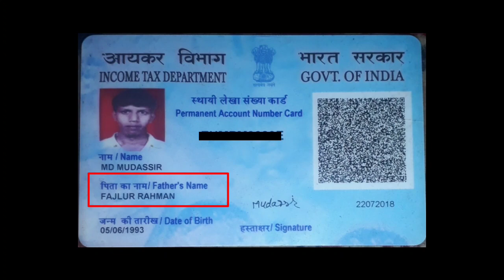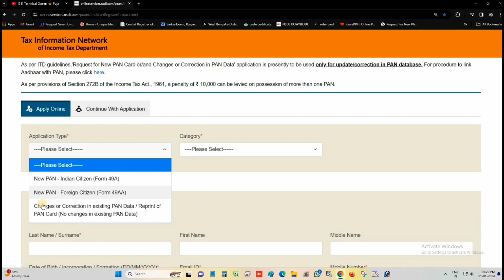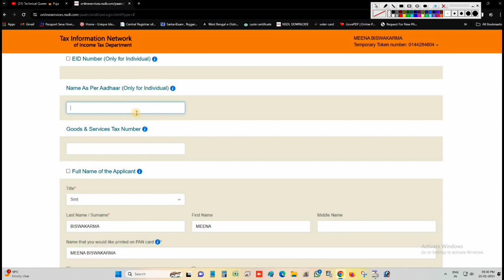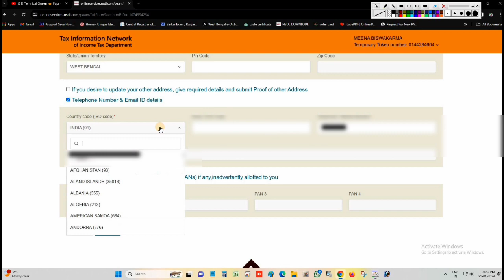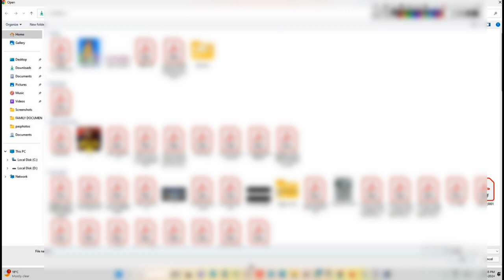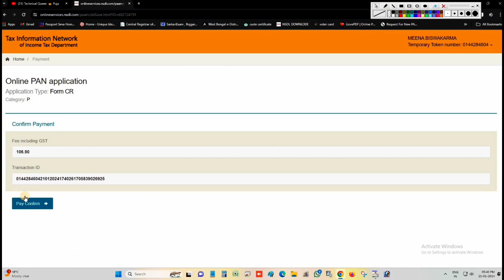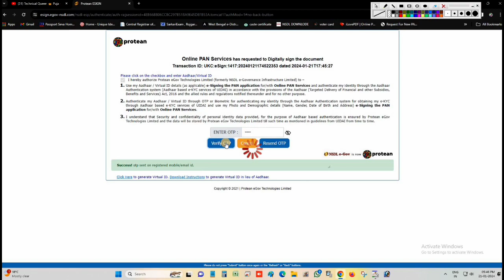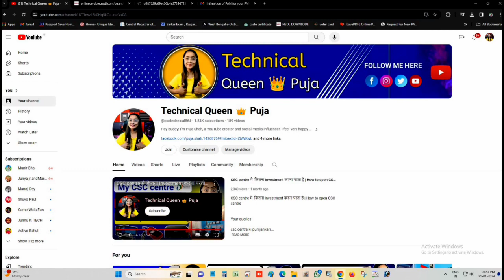Pan card मे Father Name सुधार केसे करे | How to Correction Father Name in Pan card 2024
Useful Links :-

इस प्रकार बनाएं ऑनलाइन रेलवे Pensioners का मेडिकल UMID कार्ड | how to make Railway medical card 2024

CSC NSDL Scan Based (e-Sign) PAN Apply Full Process With Documents Upload Photo Siz New process 2024

pan card मे father name सुधार केसे करे,
pan card mai father name kaise change kare,
pan card me father ka name kaise change kare,
pan card mai father name kaise change kare 2023,
pan card me name or father name kaise change kare,
pan card me father ka naam kaise change kare,
pan card me father name kaise correction karen,
pan card me father name kaise change kare online,
pan card pe father name kaise change kare
pan card mein naam galat hone par kya karen,
pan card me father name spelling kaise change kare,
pan card me name kaise change kare offline,
pan card me father name kaise change kare online 2023,
pan card par father name kaise change kare,
pan card me name sudhar kaise kare,
pan card sudhar kaise kare father name,
pan card m father name kaise change kare,
pan card mein naam galat ho to kya karen,
pan card me name galat ho jaye to kya kare,
e pan card mein father name kaise aayega,
e filing pan card me father name kaise change kare,
e pan card par father name kaise change kare,

Technical Queen Puja